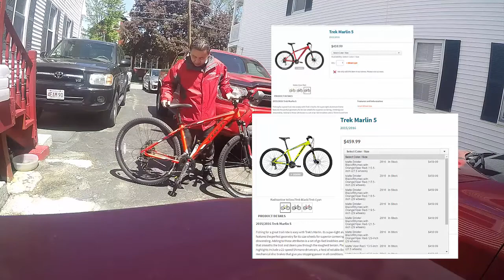English - Trek Marlin 5 Mountain Bike Review - Different Riding Experiences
English - Trek Marlin 5 Mountain Bike 2015/2016 Review - Different Riding Experiences by Sokhom.